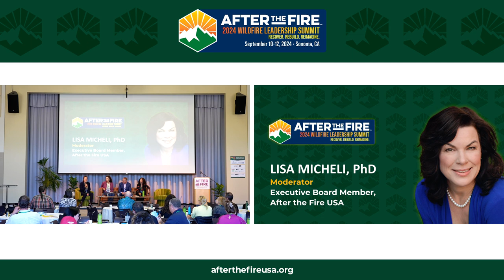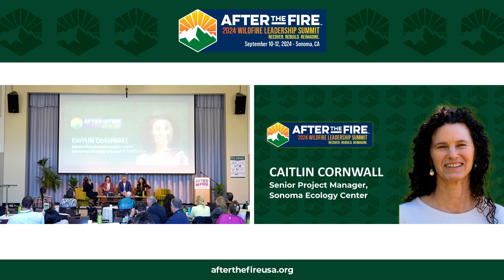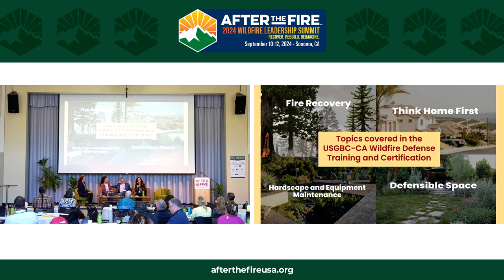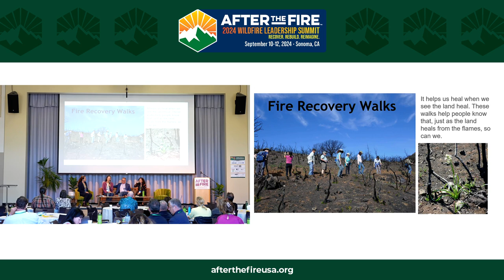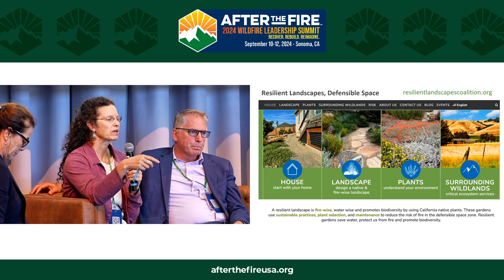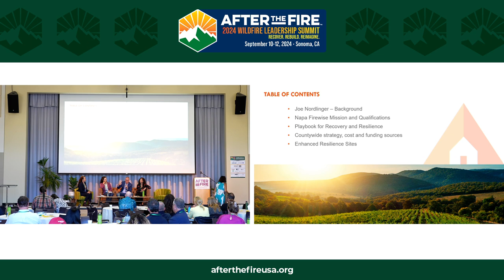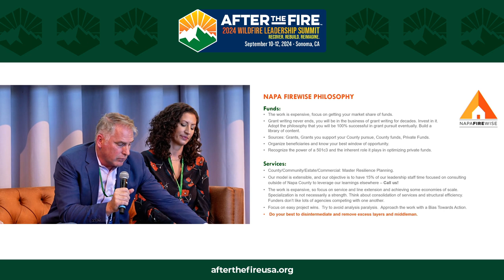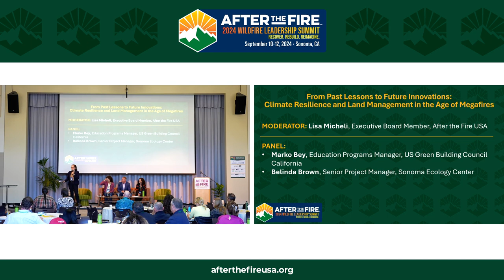Day 2: TALK STORY: Revolutionizing Wildland Management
2024 WILDFIRE LEADERSHIP SUMMIT

Episode Description:
“We're going to have to come together in order to be climate resilient.” —Elizabeth Christy

 “The earth knows how to respond.” —Caitlin Cornwall

  “There's this window of opportunity after a catastrophe.” —Joe Nordlinger

Disasters are complex challenges that require integrated solutions. While technology can provide powerful tools, traditional wisdom, and community-based approaches are equally vital. Effective disaster resilience must harness both cutting-edge innovations and time-tested local knowledge.
In this episode, we hear from a diverse panel of experts working to make communities more resilient to wildfires. Elizabeth Christy from the US Green Building Council, Caitlin Cornwall from the Sonoma Ecology Center, and Joe Nordlinger of the Napa Firewise Foundation share their unique perspectives and strategies.

Don't miss this insightful conversation on building truly resilient communities. Tune in now!

Highlights:
04:38 Indigenous Traditional Ecological Knowledge in Practice
09:24 Thinking About the Land Differently
13:31 Pre-Wildfire Resilience
19:56 Keeping the Momentum

👩🏻‍💼 Lisa Micheli, Executive Board Member, After the Fire USA
Dr. Micheli joined Sonoma County’s Pepperwood Foundation in October of 2009 as its inaugural Executive Director and now serves as the organization’s President and CEO. She brings more than 30 years of experience applying her technical, policy, and fundraising expertise to the design and implementation of ecological restoration, research, and education programs. She now focuses her research on relationships between climate, watershed health, and biodiversity and has published numerous peer-reviewed studies on river restoration, climate adaptation, and community-based approaches to biodiversity conservation.

Meet the Panel:
👩🏻‍💼Elizabeth Christy, Education Programs Manager, US Green Building Council California
Elizabeth graduated in Environmental Studies from Temple University. Elizabeth worked under Joanne Donahue, the Manager of Land Restoration at the Schuylkill Center for Environmental Education cultivating native plants and removing invasive species from the Penn’s Native Acre. Elizabeth also designed and installed an educational sensory garden for students. Elizabeth also worked in the West End of Outdoor Horticulture at Longwood Gardens, where she oversaw the orchard, Migratory Bird Sanctuary, vegetable garden, idea garden, trial garden, and children’s garden.
Since moving to California, Elizabeth has been the Program Manager for Eco Urban Gardens. She developed and implemented the Farm to Table and Farm to School programs.

👩🏻‍💼Caitlin Cornwall, Senior Project Manager, Sonoma Ecology Center
Caitlin is a biologist who leads planning and partnerships and advises on technical projects. She's worked since 1998 as a leader at Sonoma Ecology Center. She has a bachelor's degree in biology, and a master's in botany, and is an expert on land use ecology, watershed health indicators, and communicating with non-technical audiences, as well as building diverse partnerships. She's a native of Sonoma, and she's been a lead author of the Biodiversity Action Plan, the roadmap for climate resilience and homes for sustainable Sonoma Valley.

👨🏻‍💼Joe Nordlinger, CEO, Napa Communities Firewise Foundation
Joe Nordlinger is the CEO of the Napa community's Firewise Foundation and brings a unique blend of wildfire preparedness and business expertise to this challenge. He has over two decades of experience in professional services, management, and corporate leadership, and chairs the Mount Veter Fire Safe Council and volunteers as a firefighter in Napa. He has helped the Fire Safe Council grow and secure over $100 million in grant funding, and he merges private sector strategies with fire safety.